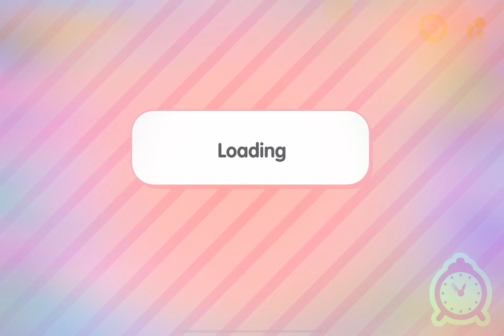New gift!❤️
Hi everyone!sorry that I haven’t posted yet,I hope you have a wonderful day,and ik this is isn’t a very trendy video but..it seems I kinda don’t know what’s trending and what’s not,anyway I just wanted to let everyone know,it’s ok if you don’t like the video,love you ya'll!❤️❤️❤️❤️❤️❤️❤️❤️❤️💙💙💙💙💙💙💚💙💙💙💙💜💜💜💜💜💜💜💜💜